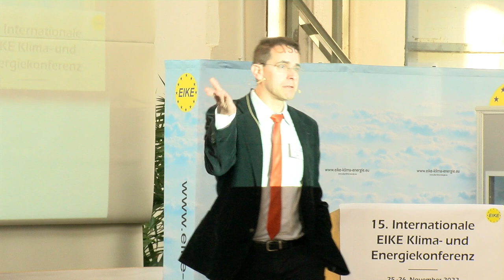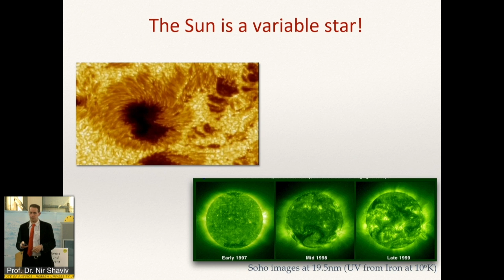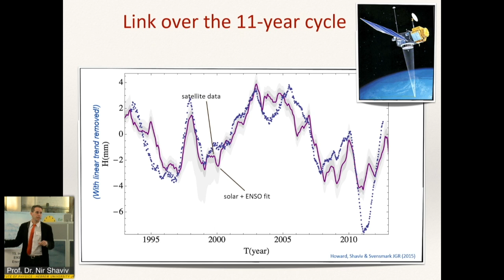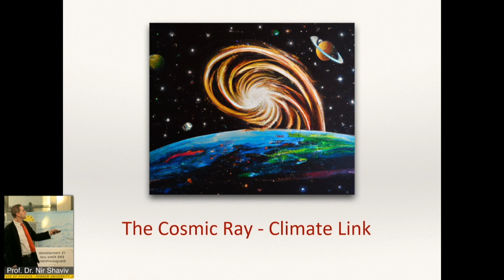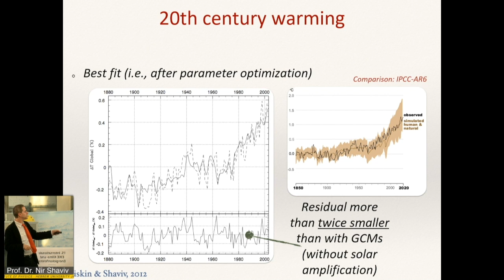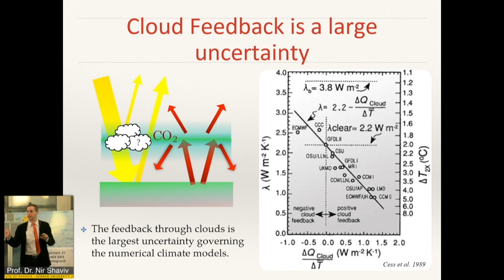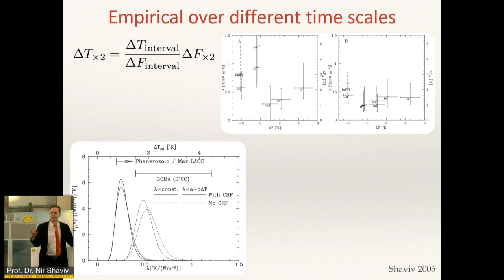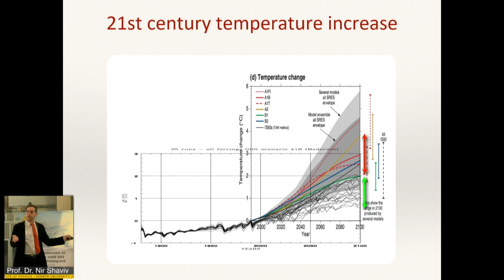Nir Shaviv - What role has the sun played in climate change? What does this mean for us?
15. International EIKE Conference on Climate and Energy, IKEK-15,  November 25th and 26th2022, Pfännerhall Braunsbedra near Merseburg/Central Germany.
(Eine Übersetzung folgt. Bis dahin bitte unterm Video die deutschsprachigen Untertitel nutzen.)
How the Earth's sun controls our climate is explained by Nir Shaviv and Henrik Svensmark, who almost simultaneously discovered the Svensmark-Shaviv follow-up effect, as we call it at EIKE: Cosmic background radiation, remnants of supernovae, hits the planet's upper atmosphere, creating cloud nuclei via a complicated process. The particle radiation of the Earth's sun (responsible for the aurora, among other things) now displaces some of these cosmic particles, which in extreme cases, after a coronary eruption, has been known since the 1950s as the Forbush effect. In this way, the sun causes - depending on its own momentary radiation strength - the cloud cover to decrease by reducing the number of nuclei needed for its formation.

or/ oder Bank:
By doing so, you will help us to be suggested more often in search engines and on Youtube.